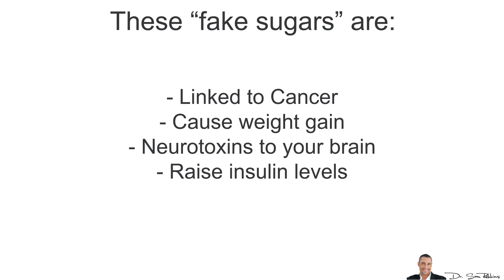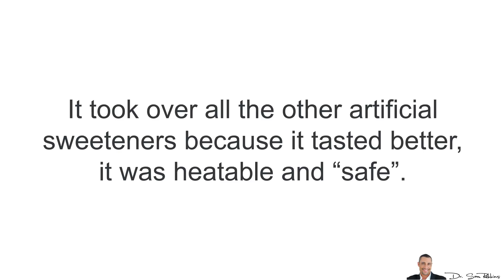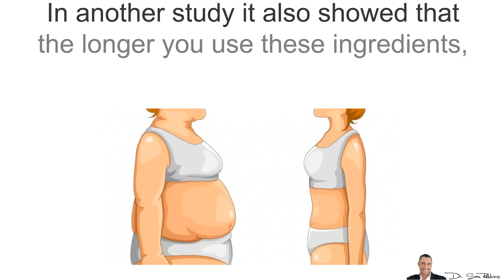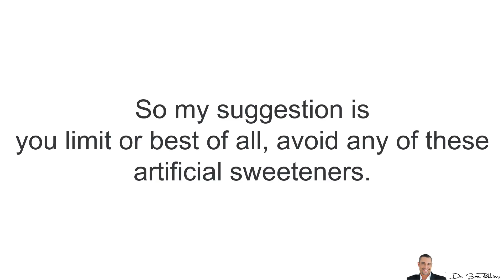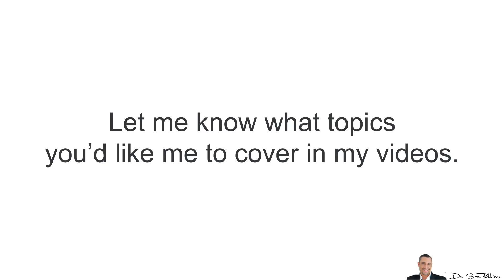🍬Artificial Sweeteners Cause Weight Gain, Cancer & Brain Death - by Dr Sam Robbins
Help Me, Help YOU… Get Healthier, Faster!

🍬Artificial Sweeteners Cause Weight Gain, Cancer & Brain Death
Today I want to quickly talk about an ingredient that’s found in over 5000+ different products. Something that’s used primarily in “health” products, but ironically - it’s horrible for your health and that’s artificial sweeteners.

These “fake sugars” are:
Linked to Cancer
Cause weight gain
Neurotoxins to your brain
Raise insulin levels
Ironically, they increase your appetite and sugar cravings

Cancer

Over the past few decades and years, artificial sweeteners have been linked to various forms of cancer.

The first artificial sweetener, Saccharin -  was invented in 1879 by accident. Yet, it took almost 100 years (1970) before it was revealed that Saccharin was linked to bladder cancer.1,3 … With more research, scientist discovered that it also caused urinary, lung, stomach and reproductive tumors.4,5

Then came alone Aspartame (e.g., NutraSweet® and Equal®), which was linked to lymphoma, leukemia and brain cancer.1,6 And the negative effects of brain tumors happen even faster in children.7

And a few years ago (2002) Sucralose (known as Splenda®) was invented. It took over all the other artificial sweeteners because it tasted better, it was heatable and “safe”. Unfortunately, new research shows that it’s been linked to leukemia.2

Then years later, almost 100 years later in the case of Saccharin,  it’s confirmed and it’s usually worse than we thought.

So it’s up to you, but I wouldn’t want to gamble with my health when over and over again it’s been proven that these artificial ingredients will cause health problems and irreversible damage to your body and mind!

Weight Gain

Now, if you don’t care about cancer, maybe you care about gaining weight since after all, that’s the primary reason people take these fake sugars, to lose weight.

But ironically, 8 years of scientific research and data has shown that people who consume these fake sugars, especially in diet drinks, gain weight!8

In another study it also showed that the longer you use these ingredients, the more weight you gain.

Some speculate that it could be because these fake sugar actually increase your appetite and sugar cravings. Or the fact that they increase your insulin levels, even though you’re not taking in any “calories”.
Neurotoxin

Finally, artificial sweeteners are linked to neurological side-effects. They are “neurotoxins”. They cause brain problems. Depression, memory loss, ADHD/ADD, MS and anxiety.10. This happens because they disrupt serotonin and dopamine production, as well as receptor sites in your nervous system.11

Natural Alternatives
So my suggestion is you limit or best of all, avoid any of these artificial sweeteners. If you want something sweet, try a NATURAL sweetener called Stevia. It’s an herbal extracts that’s been used safely in Japan for decades and now it’s gaining a lot of popularity in the US.

You can also try “sugar alcohols”. These end in “ol”, such as xylitol glucitol, sorbitol, maltitol, mannitol, glycerol, and lactitol.

They have minimal calories but they do cause stomach discomfort in many people, especially at higher dosages.

Or, if you just want to sweeten your coffee or tea or something, a little bit of regular sugar is just fine.

Thanks
DrSamRobbins